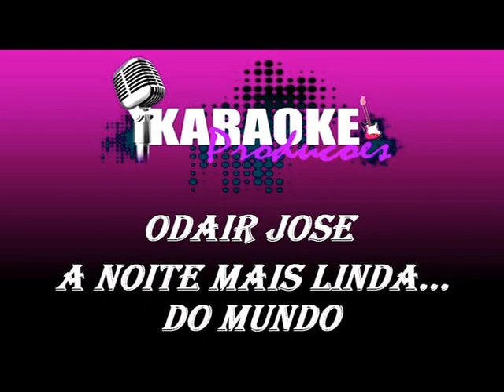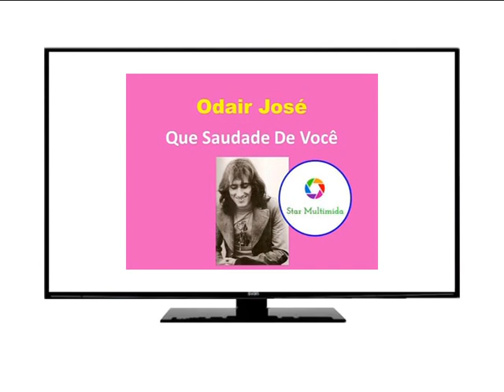A Noite Mais Linda do Mundo Mix Odair José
 Apoie este Canal com qualquer valor, através do Pix:
Sua colaboração é muito importante para o crescimento do canal, e assim poderemos trazer cada vez mais, vídeos interessantes!

Descrição do vídeo:
O vídeo mostra a canção ‘A Noite Mais Linda do Mundo’ (Felicidade) Odair José, algumas capas de discos, imagens do cantor com Raul Seixas e Zeca Baleiro .

Descrição do Canal:
O Canal Star Multimidia é um canal de variedade musical.
Star Multimidia tem uma variedade de estilos musicais sempre pautando pelo bom gosto, estilos que vão desde Pop, Rock, Rockabilly, Folk, Blues, Jazz, Soul, jingle, Instrumental e até música clássica.

Trata-se de vídeo-musical que mostra a carreira artística do cantor apresentando imagens, capas de discos, banner de shows, souvenir e etc. São vídeos-musicais de bom gosto e de entretenimento.

Odair José de Araújo (Morrinhos, 16 de agosto de 1948) é um cantor e compositor brasileiro, de estilo popular-romântico.
Surgiu no cenário musical brasileiro na década de 70. Com mais de 50 anos de carreira e mais de 80 milhões de discos vendidos, lançou mais de 40 discos, entre álbuns originais, ao vivo, coletâneas e versões em espanhol.

Biografia:
Odair começou como crooner na adolescência até meados dos 17 anos, quando começou a compor. Ainda cedo se transferiu para a cidade do Rio de Janeiro em busca de obter e ocupar um espaço no cenário artístico nacional através da sua música.

No Rio, travou conhecimento com Rossini Pinto compositor e produtor que viu potencial em Odair, levando-o para a gravadora CBS. O primeiro trabalho do novo cantor para a gravadora foi a canção "Minhas Coisas", incluída no disco As 14 Mais, um dos principais produtos da companhia naquela época.

Em 1972, Odair gravou as músicas "Eu vou tirar você deste lugar", "Esta noite você vai ter que ser minha"; "Pense pelo menos em nossos filhos" e "Cristo quem é você", esta gravada pelo próprio Odair José, com arranjos de Zé Rodrix, tendo a participação do grupo Som Imaginário. Todas são do disco Assim Sou Eu..., lançado pela Polydor.

No ano seguinte, 1973, é lançado o LP Odair José. Músicas como "Uma Vida Só (Pare de Tomar a Pílula)" e "Eu, Você e Praça" figuraram entre as mais tocadas do ano. A música "Uma Vida Só", ficou conhecida popularmente pelo seu refrão, "pare de tomar a pílula", que foi censurada pelo governo brasileiro pelo suposto entendimento de que a canção fazia propaganda contrária à distribuição das tais pílulas para o controle de natalidade.

Também de forte apelo popular, na canção "Deixa Essa Vergonha De Lado", Odair José deu seu total apoio à empregada doméstica, função que no início da década de 1970 não era legalizada. Depois de lançar vários discos, Odair compôs e gravou O Filho de José e Maria, em 1977.

Em 2006, foi tema de um tributo que reuniu os principais grupos da nova música pop-rock brasileira. Essas bandas fizeram releituras de vários dos sucessos do artista, resultando no álbum Vou tirar você deste lugar, lançado pelo Allegro Discos, com a presença de nomes como Paulo Miklos, Zeca Baleiro, Pato Fu, Mombojó e Mundo Livre S/A, entre outros.

Foi tema em 2009 de um episódio de O Estranho Mundo de Zé do Caixão, um programa de entrevistas exibido pelo Canal Brasil, apresentado por José Mojica Marins.

Em 2021, compõe seis canções com Arnaldo Antunes para a trilha sonora do filme Meu álbum de amores.